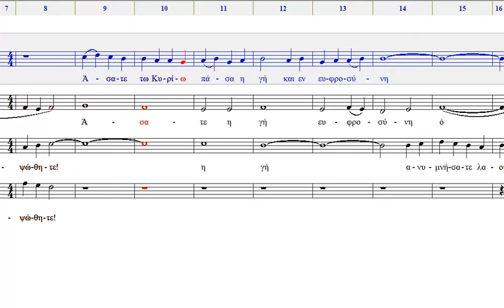Χριστός γεννάται δοξάσετε SOPRANO